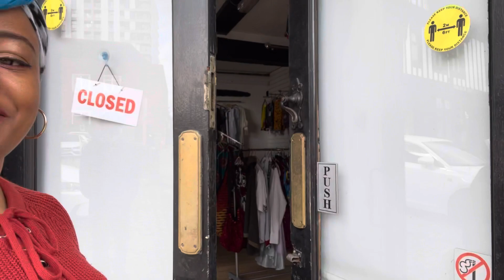Cleaning Up The Shop | Lockdown Cleaning maruciami, maryslifestyletv, covid-19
Meanwhile we have lovely things in stock for men and women such as bustiers , palazzo pant, jumpsuit, shirt/shorts for men, headbands fabrics, swatches fabrics for crafts.